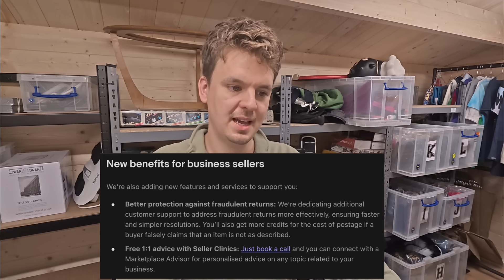why have eBay done this?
🔁Try crosslisting platform ZipSale FREE for the first month with code RETRO